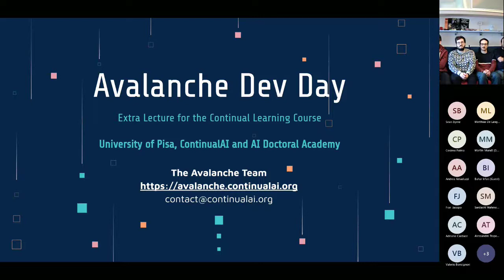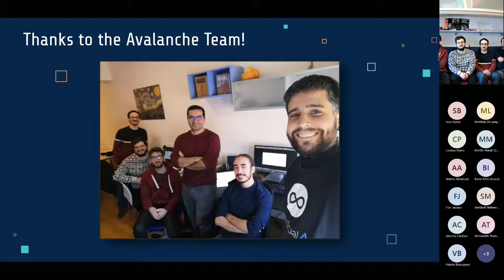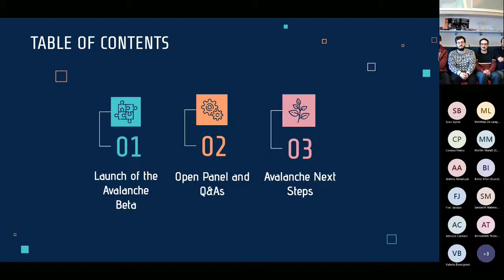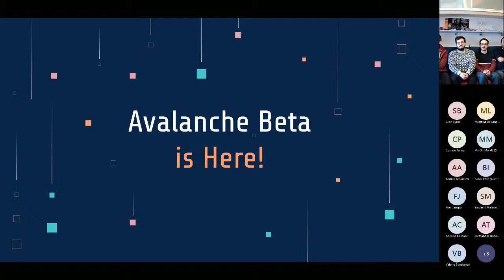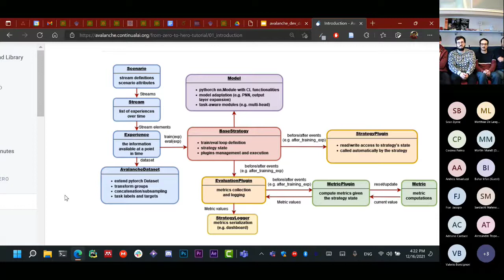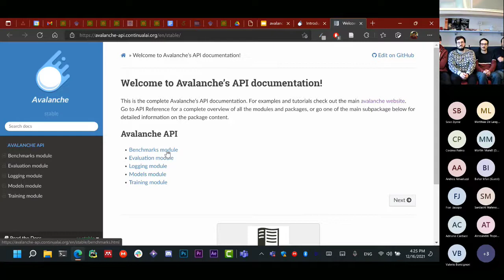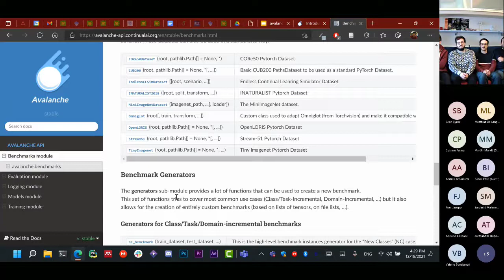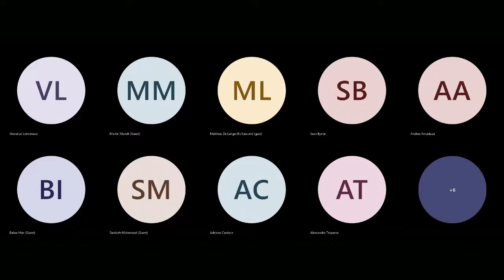[Continual Learning Course] Extra Lecture: Avalanche Dev Day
The "Avalanche Dev Day" is a annual event organized by ContinualAI to discuss relevant ideas related to the development of Avalanche: the end-to-end reference library for Continual Learning.

When & Where
The event will take place in a mixed in-person / virtual modality from 16:00 - 18:00 CET. The in-person event will take place in "Sala Seminari Est" Largo B. Pontecorvo, 356127, Pisa, Italy. You'll be able to follow the event online using this MS Teams link.

Program
Opening
Avalanche Beta Presentation
Avalanche Panel & Q&As with the main maintainers
Next Steps in Avalanche

Learning continually from non-stationary data streams is a fascinating research topic and a fundamental aspect of Intelligence.  At ContinualAI, in conjunction with the University of Pisa and the AIDA Doctoral Academy, we are proud to offer the first official open-access course on Continual Learning. Anyone from around the world can join the class and learn about this fascinating topic, completely for free!